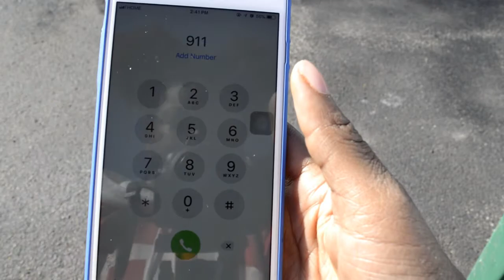MY DAD ISNT OKAY!!!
i hope this video makes up the days i missed, i also have another video I'm gonna upload tomorrow about how my life been going lately, and to be honest not the best at all. this video took me a while to do and edit but it was all worth it for you guys!!!.
leasia just messed up lately but I'm trying to get back on my feet and come better with better content and better videos for you guys.
i love you all and thanks for the subs
messenger- leasia sanders
kik-swagg12sanders
if you want any other social media accounts hmu on one of these first.